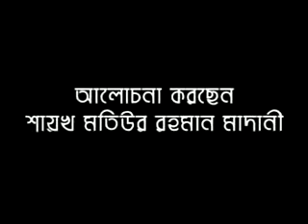Bangla waz Dohar Namaz By Sheikh Motiur Rahman Madani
2). Islami Firka Dol Upodol Motobad vs Islam